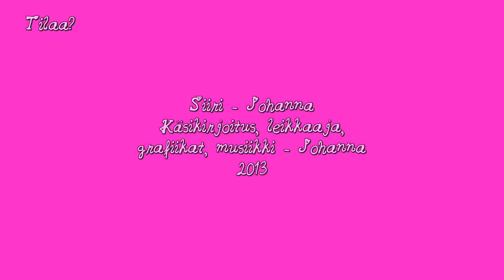$iirin Make-up Tutorial 54. ♥ Tiikeri ♥ [PARODIA]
ROAR! Siiri näyttää, miten tehdään upea "tiikeri-/leijona-/kissa-/leopardi-/eläinmeikki tai joku sellanen". LUE VIDEON KUVAUS!
Seuraavat jaksot:
4.12.
12.12.
20.12.
27.12.

Kommentoi asiallisesti.

$iirin Make-up Tutorial = sketsi
$iiri = roolihahmo
Johanna = näyttelijä